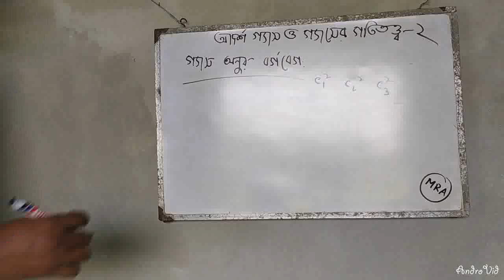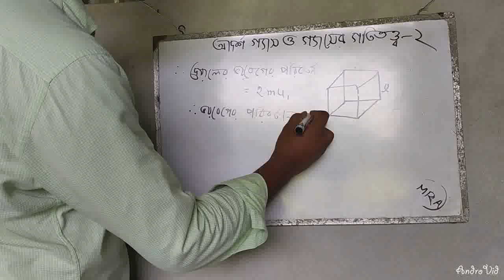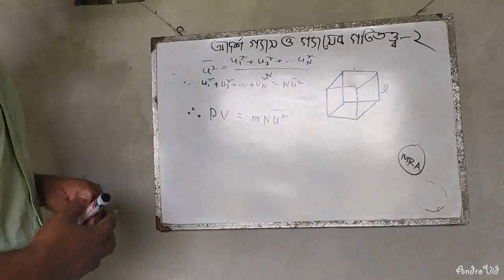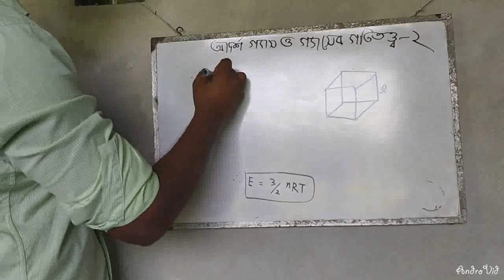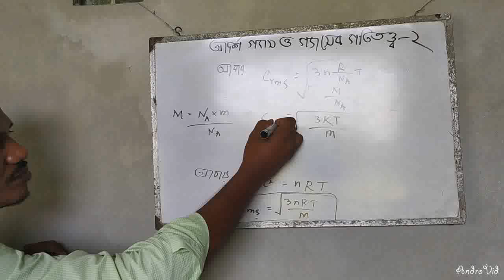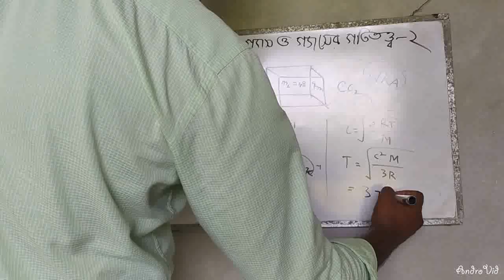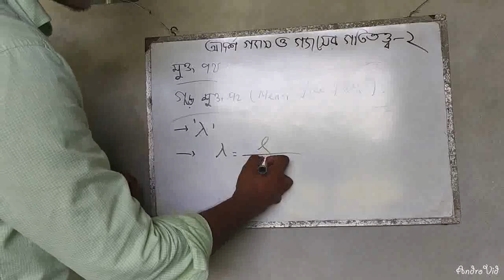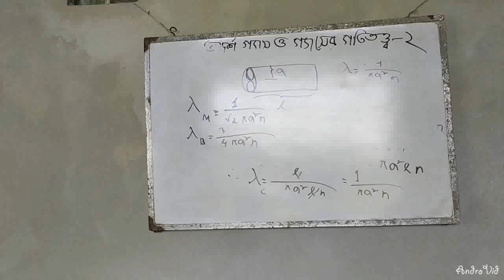Physics Part-1, Chapter-10,L-2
Higher secondary physics by Morshed Alam (MRA) sir (Lecturer of Physics, BUET college)